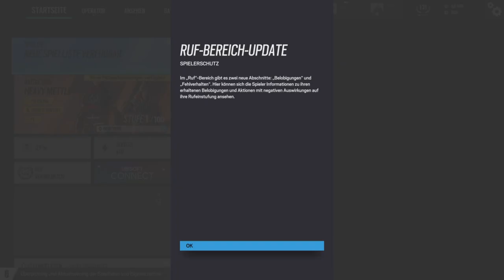Rainbow Six Siege #161 Wie elektrisierend